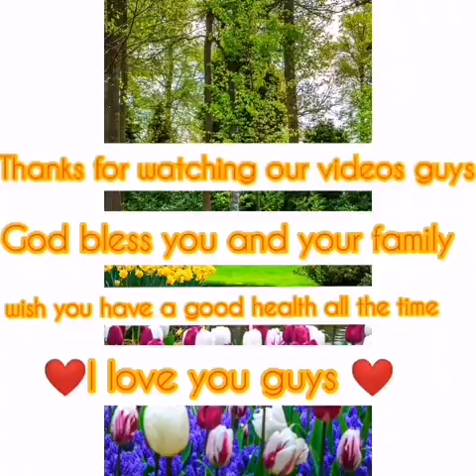Volcanic Steam they call Mag-Aso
Natural steam exhaust coming from rocks and side of the road is a breathtaking view and very Instagrammable. There are times the steam is heavy which makes it more scenic to take photos